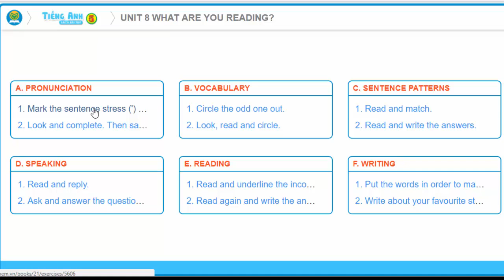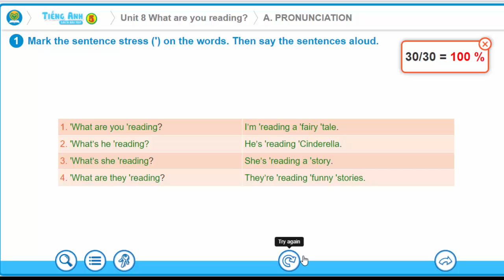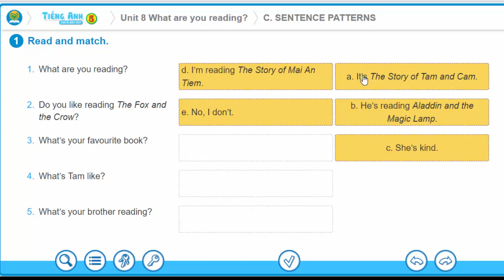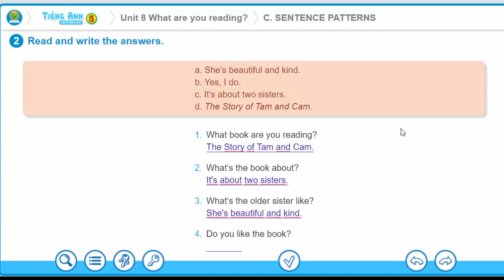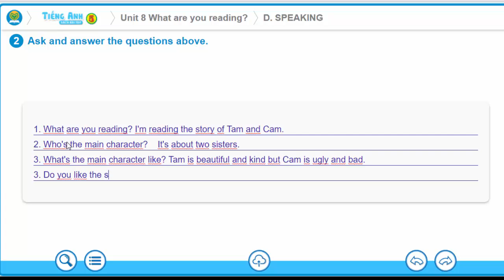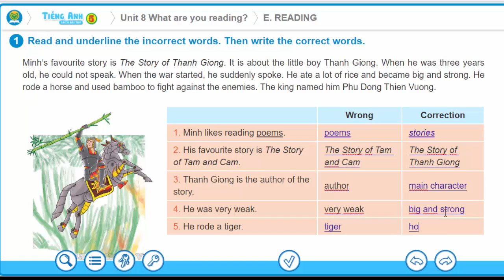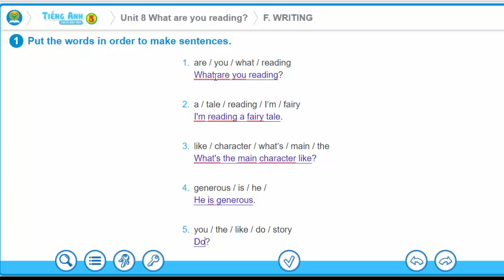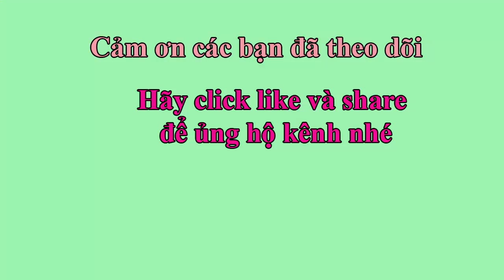Sách bài tập tiếng Anh lớp 5-Unit 8: What are yo reading?|| Hướng dẫn sử dụng trọn bộ sách mềm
Hướng dẫn làm bài tập tiếng Anh lớp 5 từ bài 1 đến bài 20 chi tiết từng bài.
Hướng dẫn sử dụng  trọn bộ sách mềm 20 unit tiếng Anh lớp 5